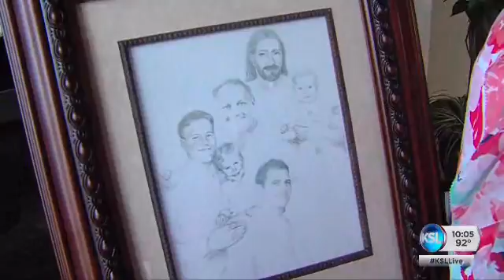Family loses 4 sons to rare medical condition; 9 others diagnosed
She's lost four of her children to cancer in the past 32 years. Now Shirlene Egbert is facing her toughest battle yet -- after doctors discover 9 out of 11 family members have a rare medical condition.